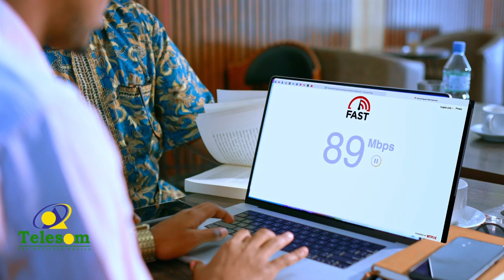Maxay ka wadahadleen Wasiirka Gaashaandhigga Soomaaliya iyo Taliyaha Millatariga itoobiya.